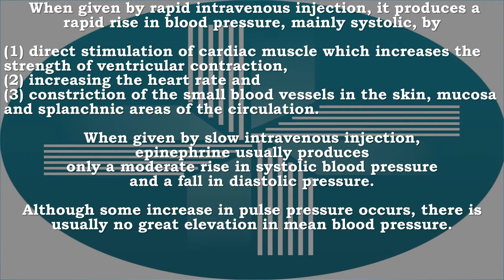Epinephrine, Adrenaline | Blood Pressure, Gastrointestinal Relaxation, Heart, Lung, Brain, Asthma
Recommended Books -

Epinephrine in the Central Nervous System
Long thought to be unimportant in central nervous system activity, epinephrine is now known to play a key role in the brain's regulation of blood pressure, cardiovascular function, and other autonomic activities. This encyclopedic volume, written by leading international researchers, offers a comprehensive account of the chemical neuroanatomy, genetics, chemistry, and pharmacology of CNS epinephrine and its effects on behavior and autonomic function.

Research Progress on Epinephrine Hardcover – May 2, 2013
This book is devoted to new research on epinephrine (INN) sometimes spelled 'epinephrin' or 'adrenalin' respectively, which is a hormone when carried in the blood and a neurotransmitter when it is released across a neuronal synapse. It is a catecholamine, a sympathomimetic monoamine derived from the amino acids phenylalanine and tyrosine. When secreted into the bloodstream; it rapidly prepares the body for action in emergency situations. The hormone boosts the supply of oxygen and glucose to the brain and muscles, while suppressing other non-emergency bodily processes (digestion in particular). It increases heart rate and stroke volume, dilates the pupils, and constricts arterioles in the skin and gut while dilating arterioles in skeletal muscles. It elevates the blood sugar level by increasing catalysis of glycogen to glucose in the liver, and at the same time begins the breakdown of lipids in fat cells. Like some other stress hormones, epinephrine has a suppressive effect on the immune system. Although epinephrine does not have any psychoactive effects, stress or arousal also releases norepinephrine in the brain.

Adrenaline and the Inner World: An Introduction to Scientific Integrative Medicine Paperback – February 8, 2006
This accessible work is the first in more than seventy-five years to discuss the many roles of adrenaline in regulating the "inner world" of the body. David S. Goldstein, an international authority and award-winning teacher, introduces new concepts concerning the nature of stress and distress across the body's regulatory systems. Discussing how the body's stress systems are coordinated, and how stress, by means of adrenaline, may affect the development, manifestations, and outcomes of chronic diseases, Goldstein challenges researchers and clinicians to use scientific integrative medicine to develop new ways to treat, prevent, and palliate disease.

Adrenaline and the Inner World is designed to supplement academic coursework in psychology, psychiatry, endocrinology, cardiology, complementary and alternative medicine, physiology, and biochemistry. It includes an extensive glossary.

Epinephrine, Adrenaline, Heart, Lung, Gastrointestinal Relaxation, Blood Vessels, Brain, Asthma, Anesthesia, Eye, Blood Pressure, Cardiac Arrest

Epinephrine is used in ASTHMA and CARDIAC FAILURE and to delay absorption of local ANESTHETICS.
Epinephrine causes systemic VASOCONSTRICTION (narrowing of blood vessels) and gastrointestinal relaxation, stimulates the HEART, and dilates BRONCHI and cerebral vessels.
This agent binds to receptors in the iris sphincter muscle, resulting in vasoconstriction and lowering of intraocular eye pressure.

Epinephrine increases the force and rate of heart contractions and relaxes lung bronchial smooth muscle, resulting in bronchodilation. (Enlargement of tubes that channel inhaled air down into the lungs)
Epinephrine intravenous injection is used in the treatment of acute asthmatic attacks to relieve bronchospasm, and treatment and prophylaxis of cardiac arrest
 When given by rapid intravenous injection, it produces a rapid rise in blood pressure, mainly systolic, by
(1) direct stimulation of cardiac muscle which increases the strength of ventricular contraction,
(2) increasing the heart rate and
(3) constriction of the small blood vessels in the skin, mucosa and splanchnic areas of the circulation.
When given by slow intravenous injection, epinephrine usually produces only a moderate rise in systolic and a fall in diastolic pressure.
Although some increase in pulse pressure occurs, there is usually no great elevation in mean blood pressure.